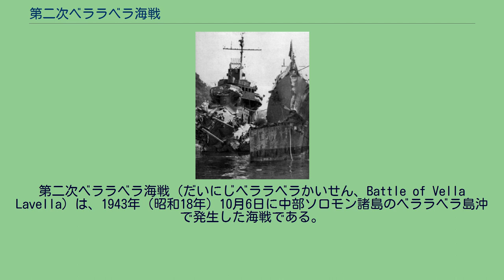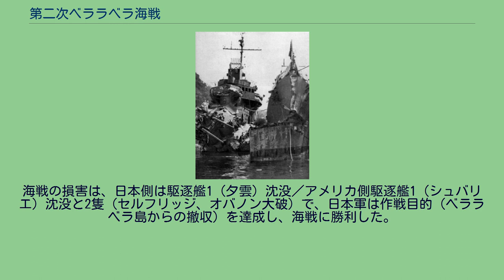第二次ベララベラ海戦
第二次ベララベラ海戦（だいにじベララベラかいせん、Battle of Vella Lavella）は、1943年（昭和18年）10月6日に中部ソロモン諸島のベララベラ島沖で発生した海戦である。
連合国軍側の呼称はベララベラ海戦。
第二次ベララベラ海戦は、太平洋戦争中盤の1943年（昭和18年）10月6日に、ニュージョージア諸島のベララベラ島沖合で生起した海戦。
日本軍はベララベラ島からの撤収を企図して大発動艇や小型艦艇を派遣、これを第三水雷戦隊司令官伊集院松治大佐（旗艦「秋雲」）指揮下の駆逐艦9隻（警戒隊6隻、輸送隊3隻）が支援する。
アメリカ軍は水雷戦隊（駆逐艦6隻）で日本軍水上部隊を邀撃し、夜間水上戦闘に至った。
日本側は駆逐艦夕雲が沈没し、アメリカ側は駆逐艦1隻が沈没し2隻が大破した。
日本軍の撤退作戦は成功し、海戦は日本の勝利で終わった。
8月15日にベララベラ島に上陸したアメリカ軍と、アメリカ軍と入れ替わりで増派されたニュージーランド軍は圧倒的な兵力で日本軍守備隊に圧力をかけ続け、9月に入ってから二手に分かれて攻勢に転じた。
当時ベララベラ島にいた日本軍は、陸海軍および付近海域で遭難しベララベラ島に到達した艦船乗員など合わせて629名であり、鶴屋好夫陸軍大尉の名前より「鶴屋部隊」と称していた。
鶴屋部隊は寡兵をもってニュージーランド軍と交戦し続けたものの、徐々に島の北西部に追い詰められていった。
舟艇などによる補給輸送がことごとく妨害され、水上偵察機によってわずかに補給を受けているに過ぎず、その運命は時間の問題と考えられるようになっていった。
9月28日には、第十七軍（百武晴吉中将）と南東方面部隊（指揮官草鹿任一中将、南東方面艦隊司令長官）から、決別とも解釈できる電文が送られた。
そもそもベララベラ島守備隊はコロンバンガラ島守備隊のバックアップ的な存在であったが、コロンバンガラ島守備隊はセ号作戦で撤退を完了し、その役割も終えることとなった。
第八艦隊の撤退方針に対し、上級司令部の南東方面艦隊（第十一航空艦隊）は作戦延期を指導、第八艦隊参謀長がラバウルに飛んで、「鶴屋部隊には、すでに撤退を命じてしまったので承認してほしい」と懇願した結果、鶴屋部隊の撤退許可がおりる。
10月6日にはベララベラ島からブインへの撤収が急遽行われることとなった。
ソロモン諸島方面の日本海軍の艦艇は大多数が外南洋部隊（指揮官鮫島具重中将、第八艦隊司令長官）の指揮下にあり、その麾下に外南洋部隊増援部隊（指揮官伊集院松治大佐、第三水雷戦隊司令官）があった。
当時、伊集院の指揮下にあった艦隊型駆逐艦は、第二水雷戦隊や第十戦隊から外南洋部隊に臨時編入されていた「借りもの」であった。
作戦実施に際し、伊集院大佐は軽巡洋艦川内から陽炎型駆逐艦秋雲に移乗し、秋雲に第三水雷戦隊の代将旗を掲げた。
10月5日、まず3時30分に輸送部隊（第22駆逐隊司令金岡国三大佐）の駆逐艦3隻（文月、松風、夕凪）がラバウルを出撃し、続いて5時には伊集院大佐指揮下の駆逐艦6隻（第10駆逐隊〈秋雲、風雲、夕雲〉、第17駆逐隊〈磯風〉、第27駆逐隊〈時雨、五月雨〉）もラバウルを出撃する。
収容部隊は5日夕刻にブインを出撃した。
輸送部隊と夜襲部隊は早々に偵察機の触接を受けるも、両部隊はブーゲンビル島北方で合流した。
16時、輸送部隊と夜襲部隊からの第27駆逐隊（時雨、五月雨）は先行して収容部隊に合同しベララベラ島近海へ、夜襲部隊は偽航路を取ったりスコールの中に身を隠しながら遅れてベララベラ島近海へと向かう。
夜襲部隊の陣形は、秋雲（旗艦）、磯風、風雲、夕雲の単縦陣であった。
ベララベラ島が近づくにつれ、時雨では「巡洋艦4隻、駆逐艦3隻」から成るアメリカ艦隊接近の連絡を受けた。
また、第938航空隊の零式水上偵察機が、万代浦および先明崎と呼ばれた収容地点付近で照明弾を投下したところ、駆逐群二隊（巡洋艦4隻と駆逐艦3隻）が行動中であるのを確認して通報した。
伊集院大佐は輸送部隊に一時退避を命じるが、速力の遅い収容部隊はもはや退避が間に合わず収容予定地点に直進させた。
また第27駆逐隊（時雨、五月雨）にも第一夜襲部隊への合同を命じ、時雨（原大佐）は松風に船団護衛を依頼すると夜襲部隊と合流するため行動を開始した。
一方、偵察機PBYカタリナ飛行艇からの報告を受けた第3艦隊（南太平...